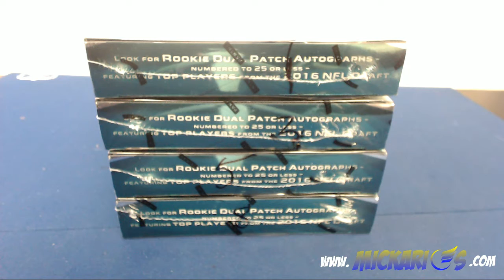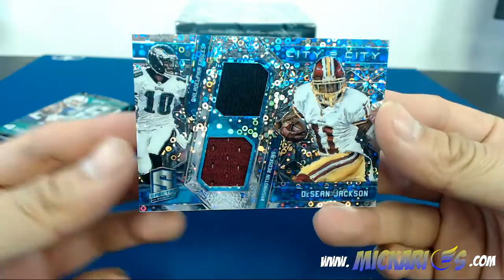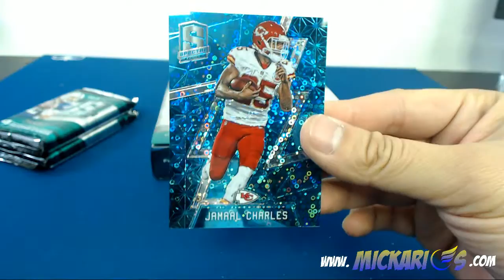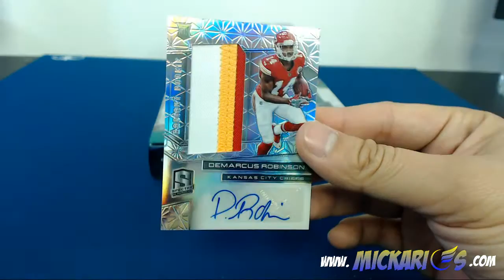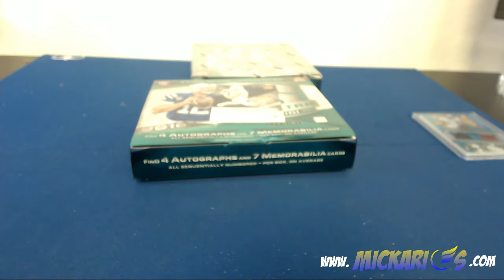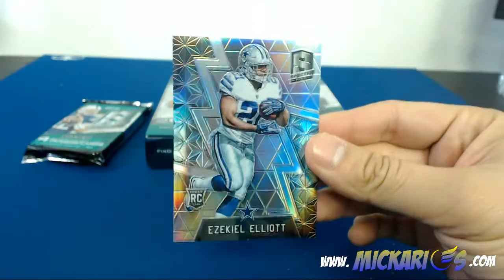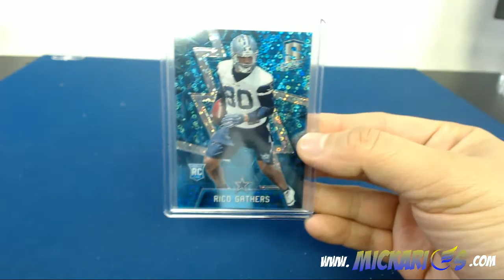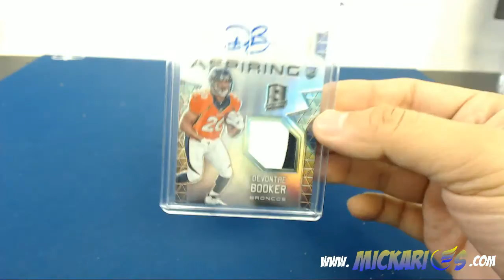01/04/17 -- 2016 Panini Spectra Football 4 Box Half Case eBay Team Break #6 (PYT)